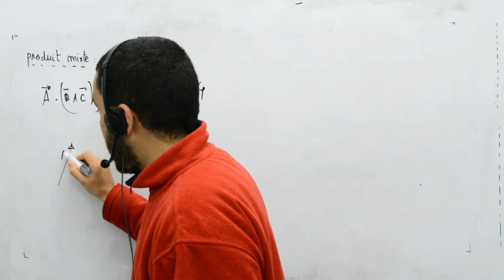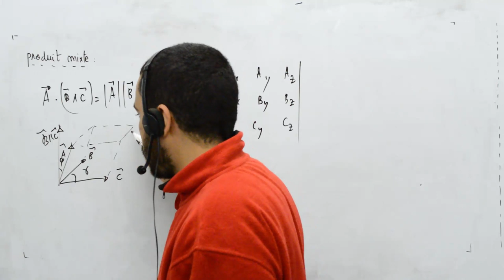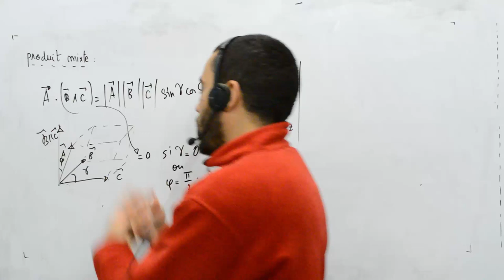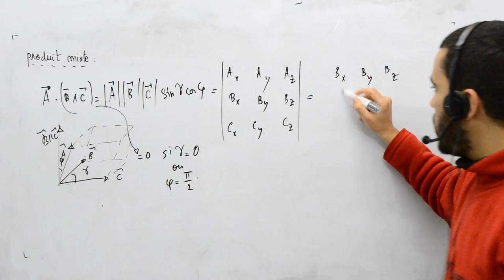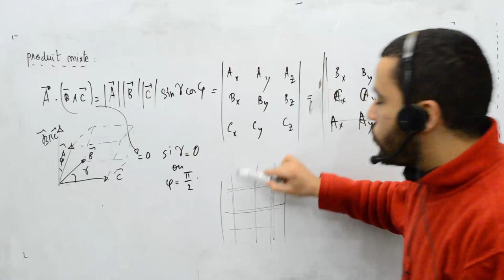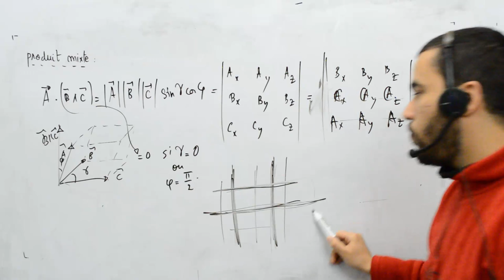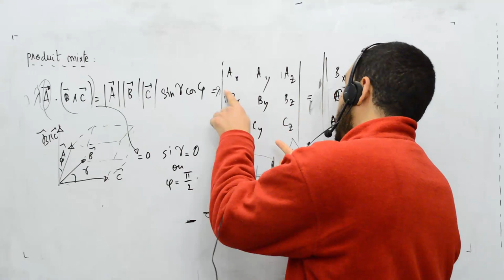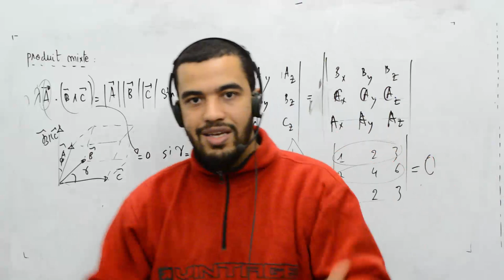Maths pour mécanique et électricité, part 14, produit mixte interprétation géométrique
Produit mixte et déterminant